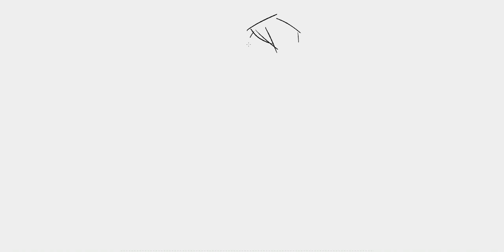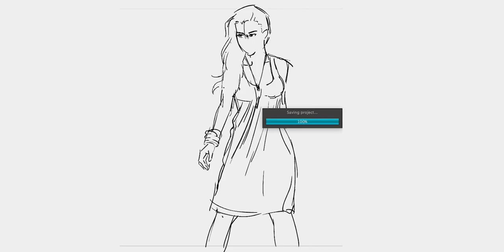Capturing Beauty: Sketching Stunning Women - Time-Lapse Art